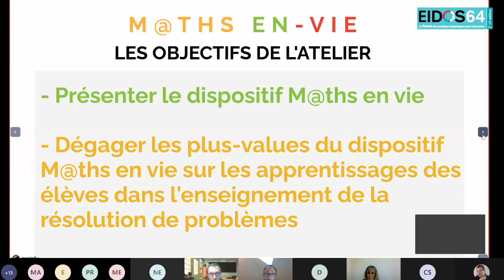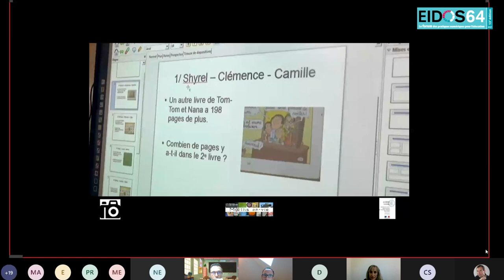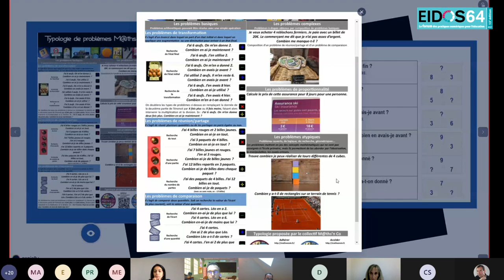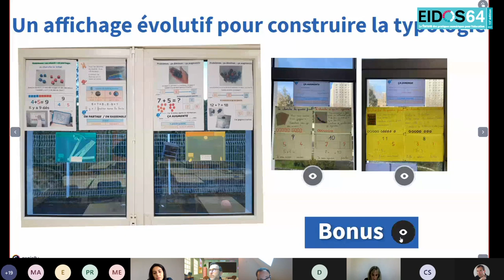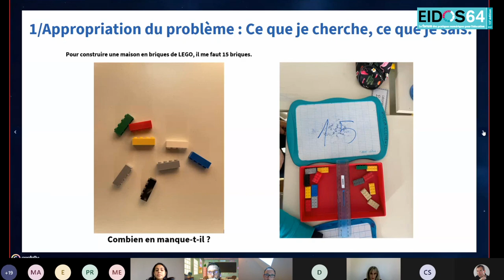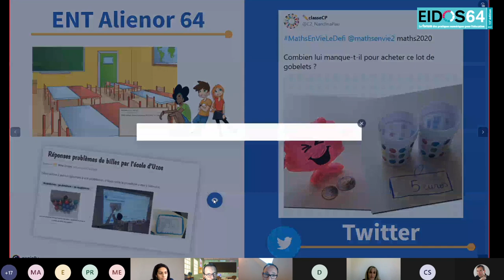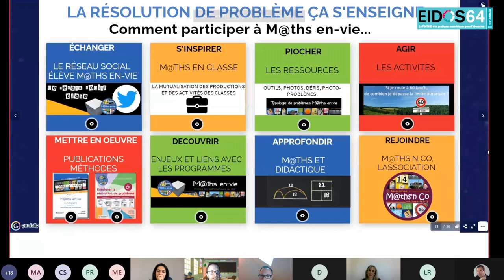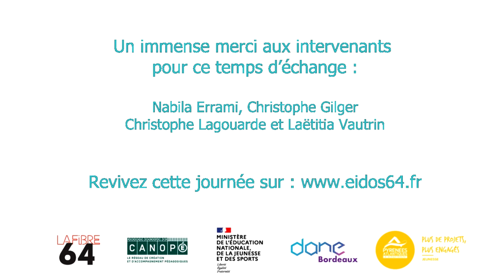Eidos 2021 : atelier C02 : M@ths en-vie, ancrer les maths au réel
Nabila Errami, Professeure des Ecoles – École primaire, Uzos (64)
Christophe Gilger, Enseignant Référent pour les Usages du Numérique et référent mathématiques de circonscription – IEN Saint Gervais Pays du Mont-Blanc, Le Fayet (74)
Christophe Lagouarde, Enseignant Référent pour les Usages du Numérique Pau Sud – DSDEN, Pau (64)
Laëtitia Vautrin, Directrice – Groupe Scolaire du Palay, Pontiacq-Viellepinte (64)